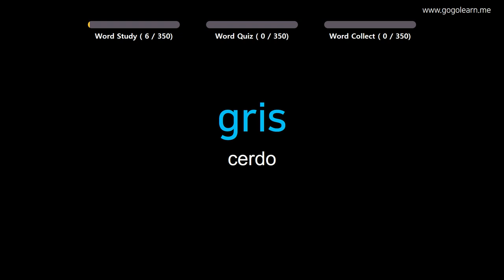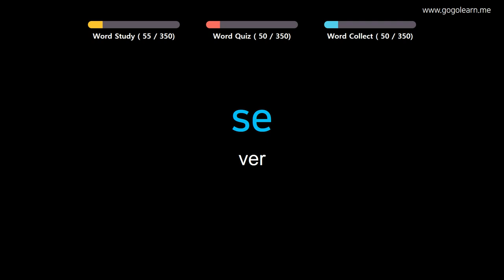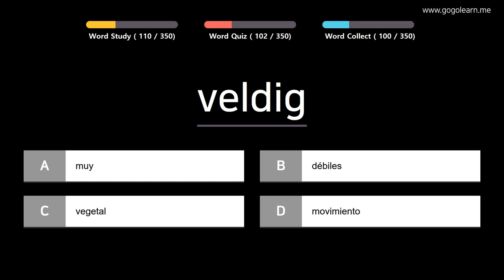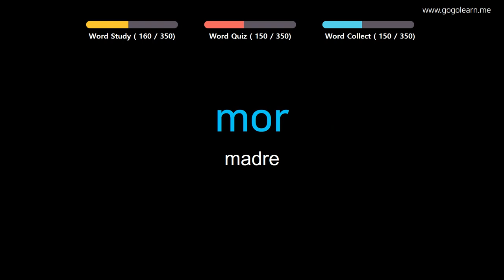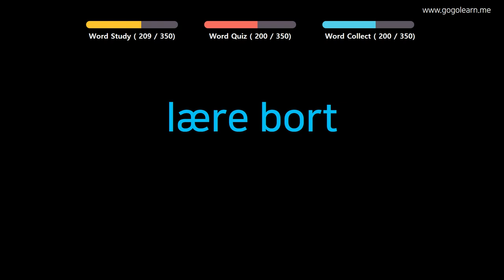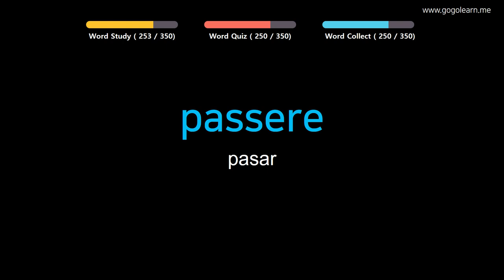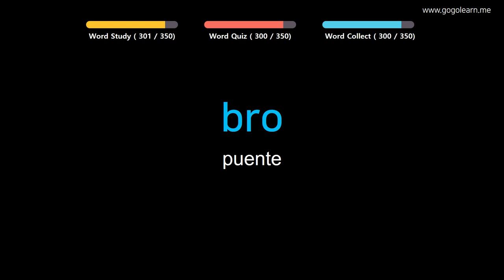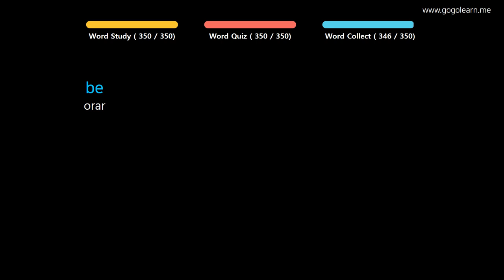Aprender Noruego | Vocabulario Noruego niños básicos | Golearn